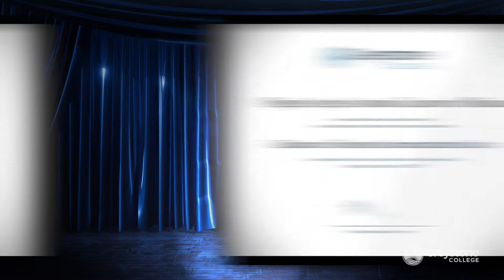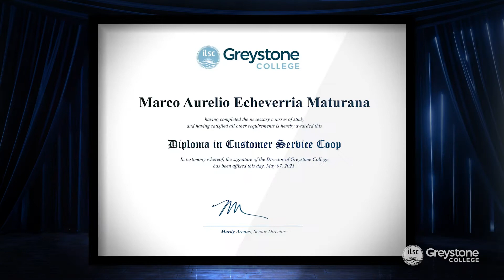Greystone College: Virtual Graduation Ceremony - March to May, 2021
Congratulations to Greystone College Class of 2021!

Join us for this special celebration. Let's honor the hard work of our graduates during their journey at Greystone College.